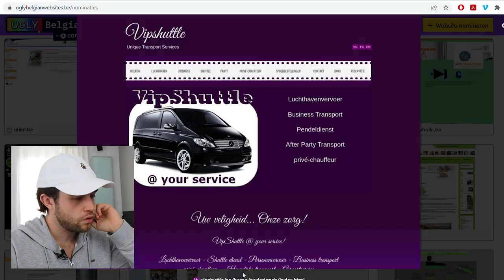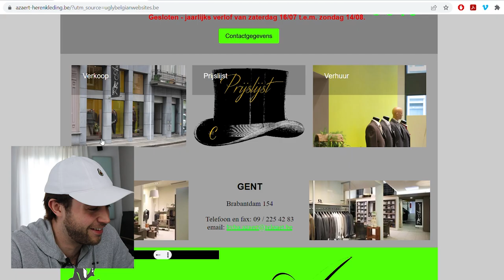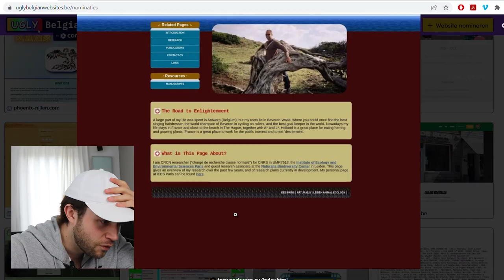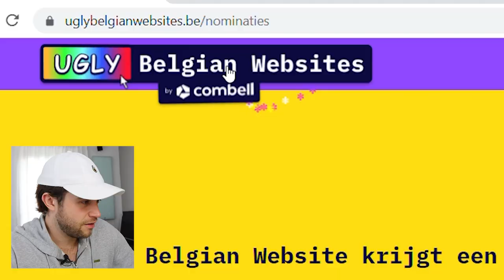Kan Iemand Dit Offline Halen???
Nomineer via deze link jouw lelijke website!

Fan van de video? Dikke merci!! (laat een reactie achter in de comments!)

Wil je nog meer van mij zien?